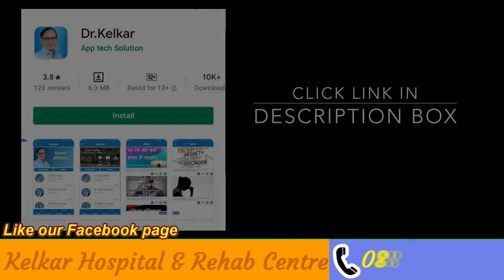Showers Vs Growers | Dr. Kelkar (MD, MBBS) Psychiatrist Sexologist Hypnotherapist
Rs.150/- Only

They used the 1.5-inch figure as a baseline for whether a participant was a shower or grower.
Does your penis grow more than 1.5 inches when you get erect? You’re a grower. Less than 1.5 inches? You’re a shower.
And out of the 274 reported participants, 73 (about 26 percent) of the participants were growers, and 205 were showers.
Growers experienced an average 2.1-inch change in length, and the showers had about a 1.2-inch change in length.

• Psychiatrist
• Hypnotherapist
• Psychotherapist,
• De-addiction Specialist
• Sexologist